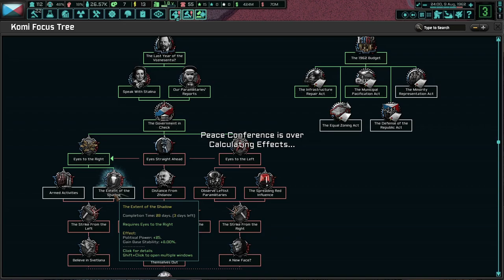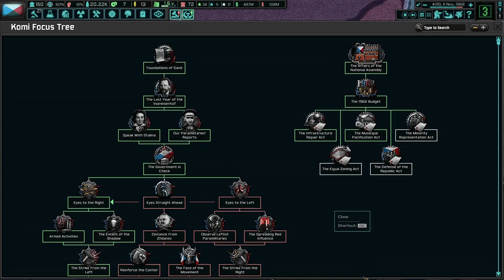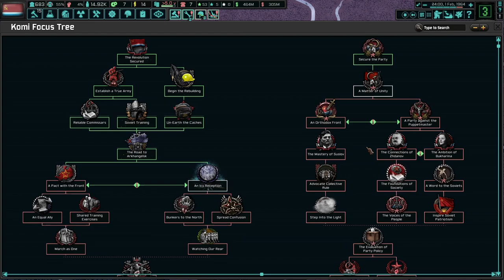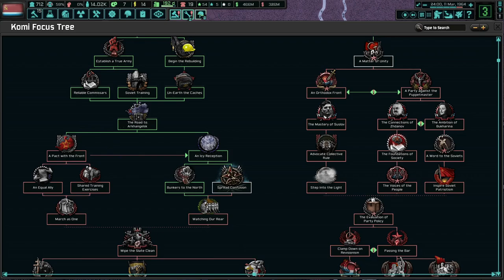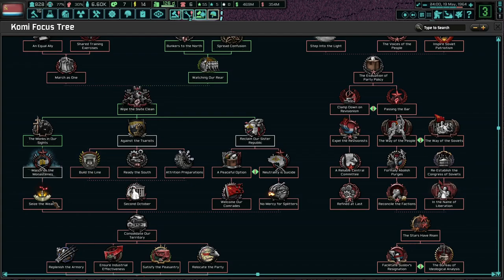Andrei Zhdanov Seizes Power! TNO: Last Days Of Europe, Komi Republic, Zhdanov #1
Western Russia is an absolute dumpster fire. Between the the warlords and German bombs, our ability to grow and prosper is tiny. However, the times are changing and Zhdanov will lead our nation to communist utopia!